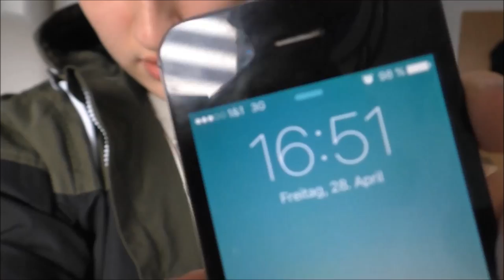Ein weiterer perfekter Tag! ♥ | Blackboxx 2017! | DennisPyro©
Heute gibt es mal einen weiteren Vlog! :)
Ich war in Wolkenstein und habe mir mal ein bisschen die Produkt Palette von Blackboxx angesehen. :D
Natürlich, wie sich das auch gehört, habe ich wieder viele netten Dudes getroffen!
War mega! ♥

by PyroExtrem

🎶Verwendete Lieder:
🎵[FREE] Lil Uzi Vert Type Beat 2017 - "Useful" | Free Type Beat | Rap/Trap Instrumental 2017